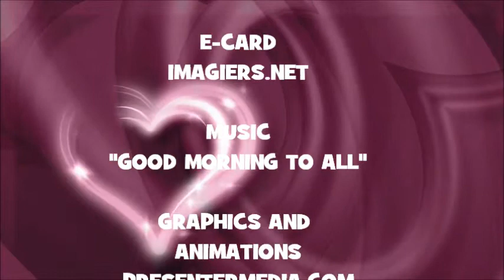¡FELIZ CUMPLEAÑOS JULE!